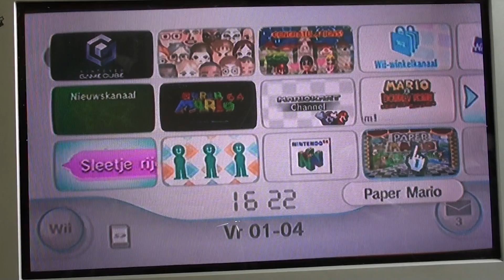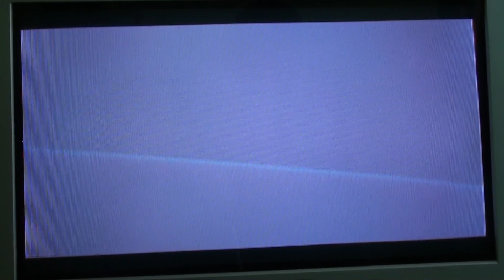Paper Mario - intro (dutch)